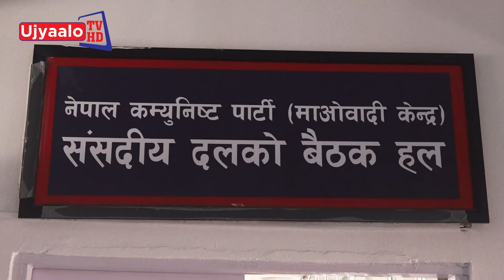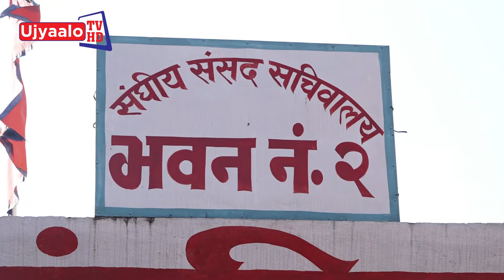प्रचण्ड माधव भेट | Ujyaalo TV HD